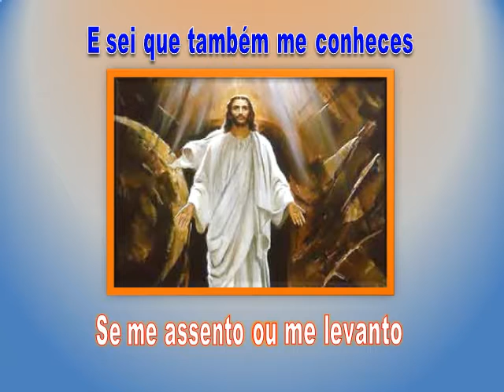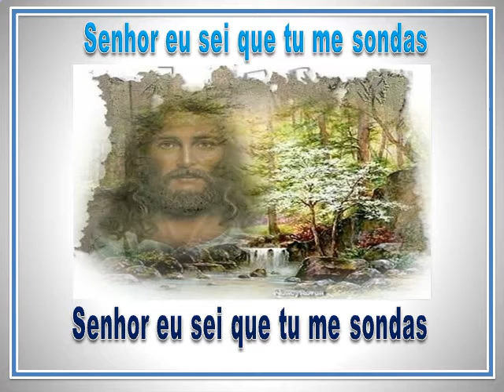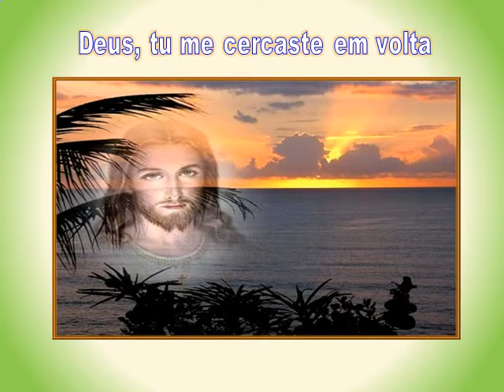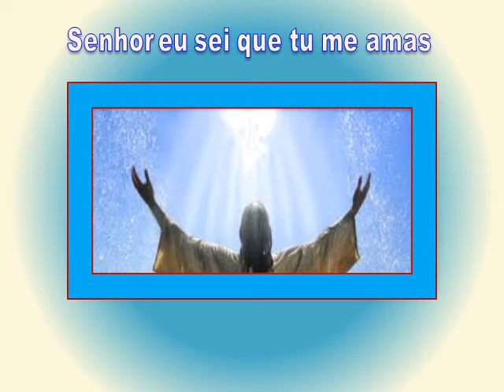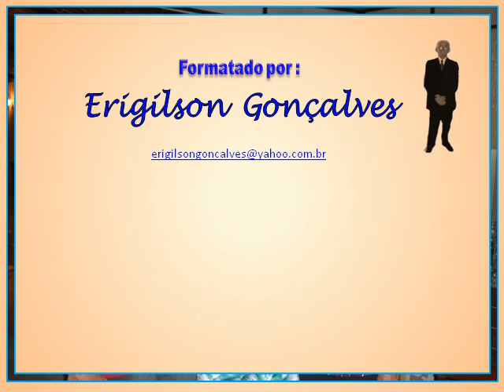SONDA - ME - 293 - NELSON NED - COM LETRA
Nelson Ned foi o primeiro latino-americano a vender 1 milhão de discos nos Estados Unidos, e chegou a se apresentar ao lado de grandes nomes da música romântica internacional, como Julio Iglesias e Tony Bennett. " Eu estava em débito com esse grande artista"